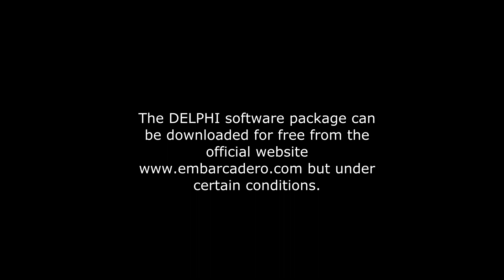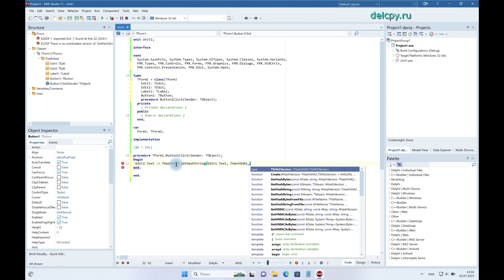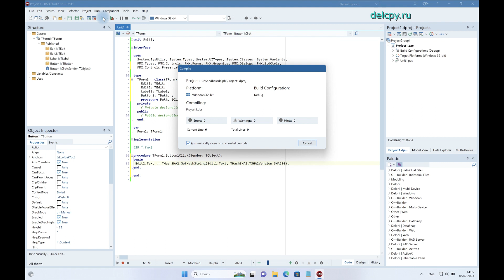SHA 256 Delphi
SHA-256 Delphi. Embarcadero.